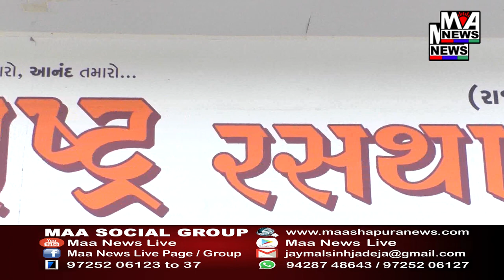હારીજ ખાતે જલારામ જયંતિ ની ધામધૂમથી ઉજવણી કરવામાં આવી